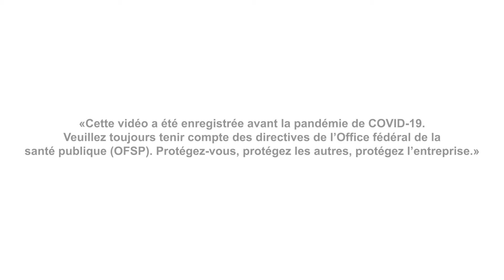Bouygues obtient le label Friendly Work Space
Bouygues obtient le label Friendly Work Space – la distinction pour une GSE systématique.